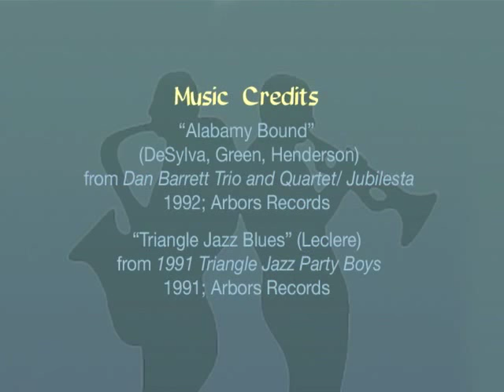Jake Hanna Interview by Monk Rowe - 10/11/1997 - Aspen, CO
Drummer Jake Hanna shares fascinating anecdotes about gigs with Ted Weems, Woody Herman, and Ralph Sutton; and talks about his role in the Merv Griffin house band.